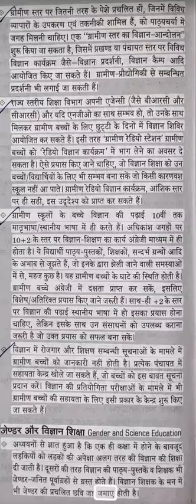Education Science CTET 1/2 UTET 1/ 2 Learning